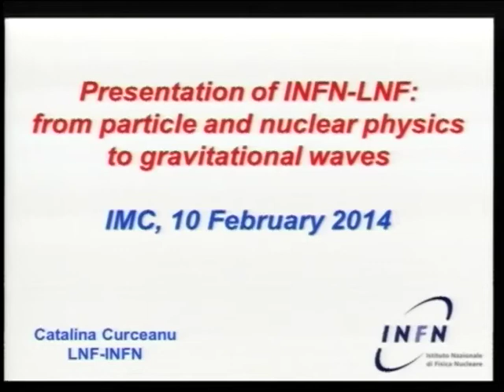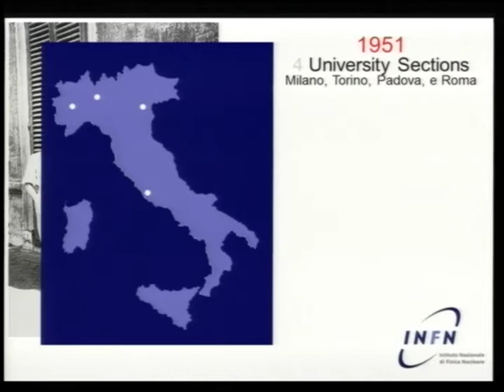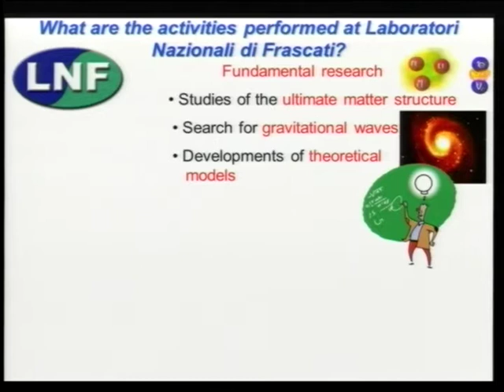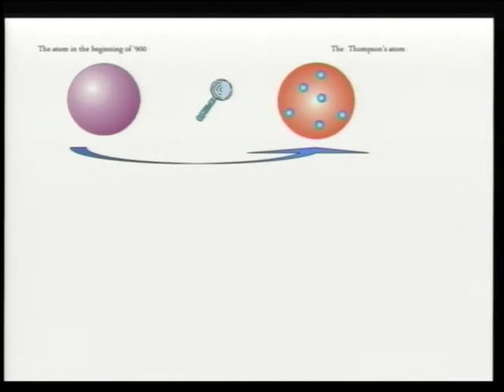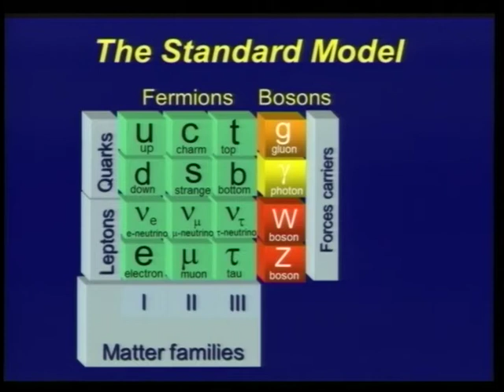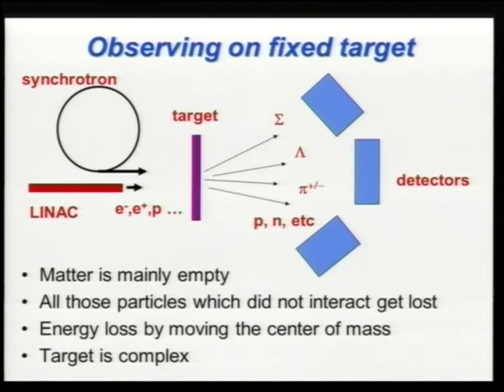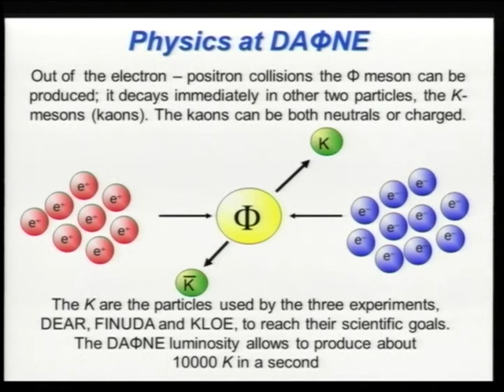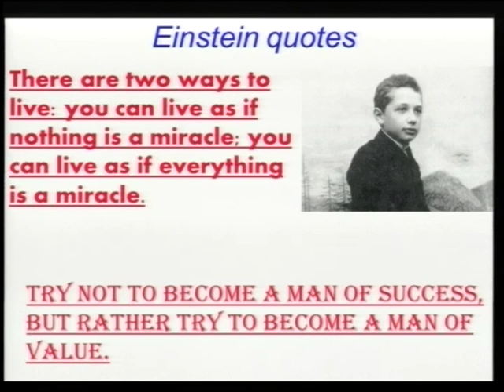Presentation of the INFN-LNF activities - Catalina Curceanu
Presentation of the INFN-LNF activities: from Particle and Nuclear Physics to Gravitational Waves
Speaker: Catalina Curceanu
10/02/2014 - Stage International Masterclass in Modern Physics
Auditorium Bruno Touschek, Laboratori Nazionali di Frascati (INFN-LNF)